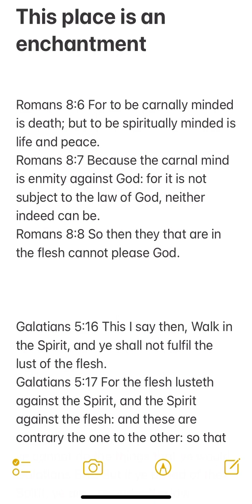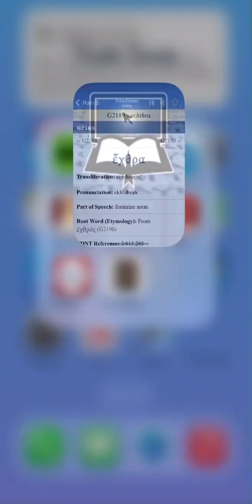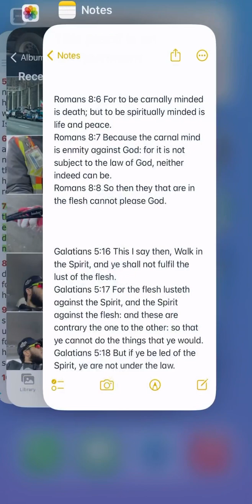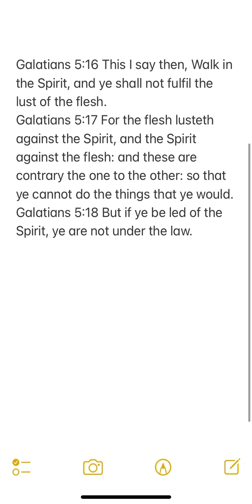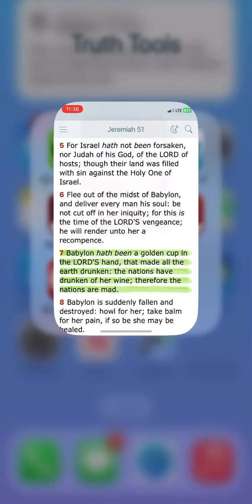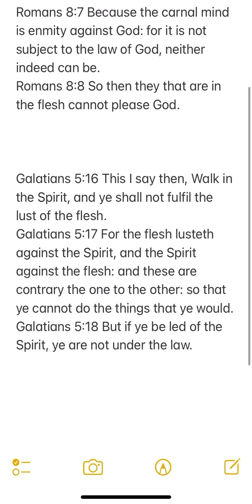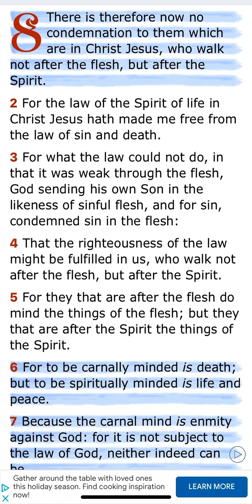This Place Is An Enchantment